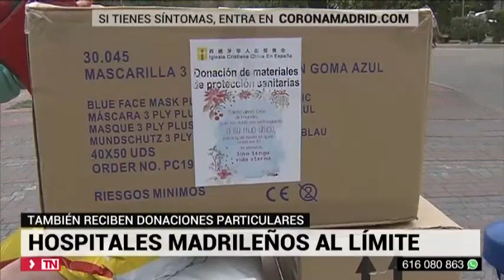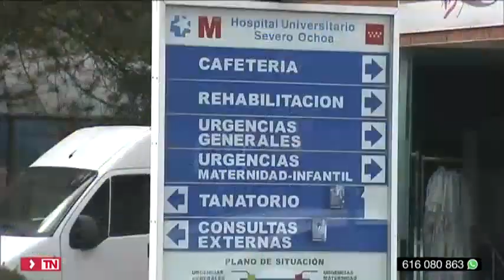Madrid: crowded hospitals, referral patients and lack of material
The Principe de Asturias Hospitals in Alcalá and the Severo Ochoa Hospital in Leganés refer patients to other centers due to saturation of their services.
La Paz and Gregorio Marañón are also overwhelmed. Patients in corridors, lack of sanitary and protection material and personnel on the verge of exhaustion when the peak of contagion has not yet been reached. Madrid hospitals cannot cope.
The numbers for coronavirus cases continue to rise. Spain already exceeds a thousand deaths and those infected are close to 20,000 . They are 19,980. The worst part is taken by Madrid where there are already 7,165 infected , 678 of them are in the ICU and there are already 628 deaths . The positive side: 1,186 have managed to overcome it and have been discharged.